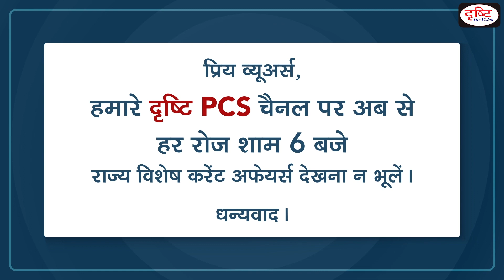Storm Antonia Hits Germany – Daily Current News I Drishti IAS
Recently,  Storm Antonia touched down and raged through the country of Germany. This was the third severe weather event in less than a week. Last week was characterized by extreme weather events due to Storms Ylenia and Zeynep. The storm was the most intense since “Kyrill” in 2007.

1. Videos by Dr. Vikas Divyakriti To

2. Concept Talk- By Dr. Vikas Divyakirti

6. To The Point- Special

8. UPSC PT Prelims Practice Quiz